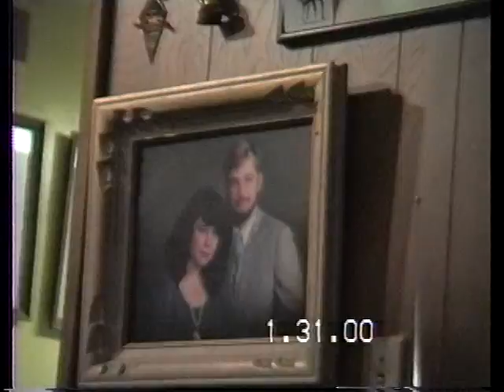Bachelor Party 1/1988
With some friends.